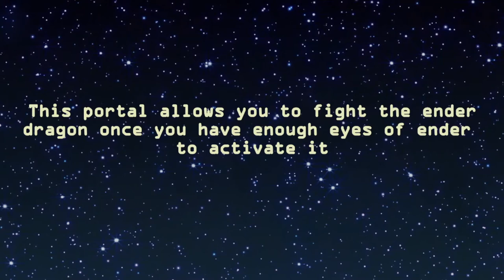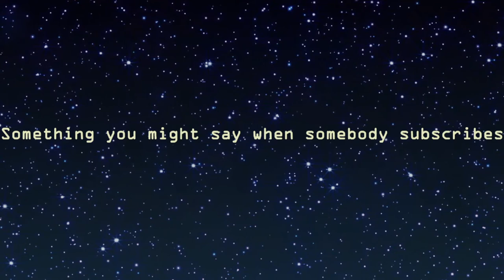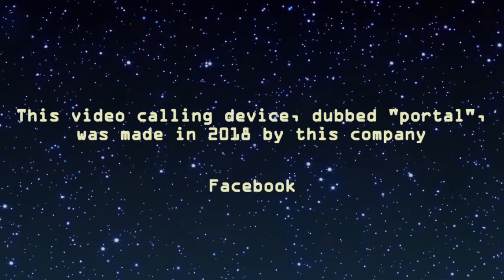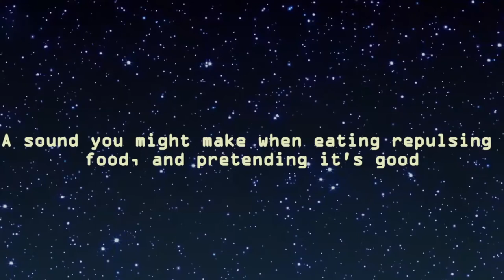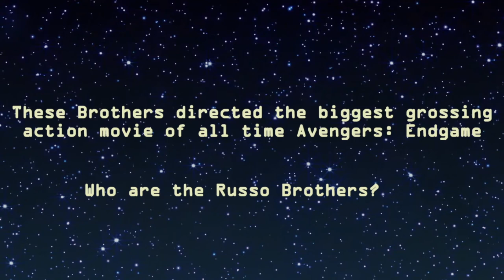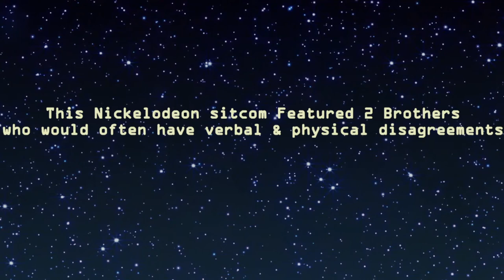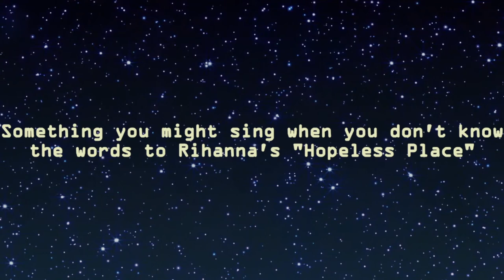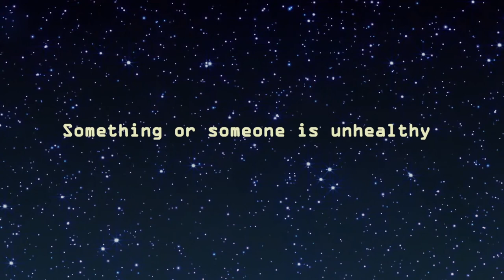MIXUP! Gameshow ft. Jeshter, John Barrett, Evy King ~ Twitch Gameshow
I made this twitch gameshow that I intend to do more episodes of! This episode features contenders Jeshter (Amaterixen), JohnsDadsSon and EvyKing. The premise is that we play 3 boards from known & famed gameshows (with some slight tweaks) and the show the board is from is unknown by the contestants each week! Shows in this episode are Family Feud, Jeopardy and Countdown! NEXT EPISODE: 3rd March